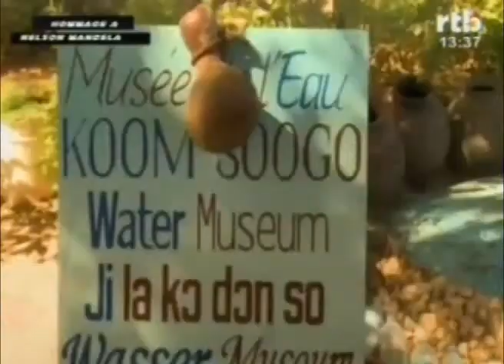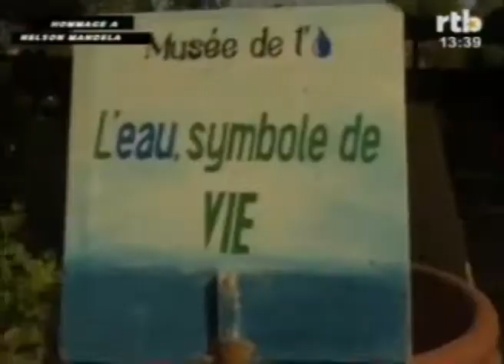En route pour Dori : 2eme émission de la visite de la ville de Dori